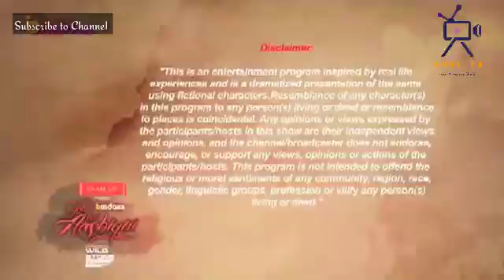Romantic College Love || Love Stories || Yeh Hai aashiqui || Love Tv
Love TV

Every Day On Love TV
"Yeh Hai Aashiqui" Kuch bhi ko Sakta hai.

Love TV. [Love & horror]

🌐Facebook__ Dipesh Vishwkarma